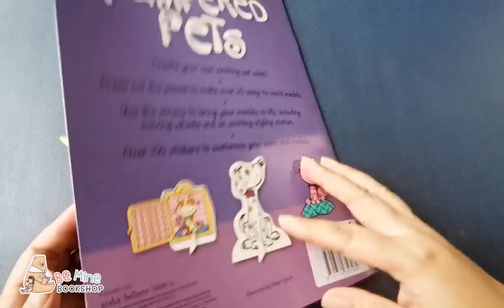║𝐏𝐚𝐦𝐩𝐞𝐫𝐞𝐝 𝐏𝐞𝐭𝐬║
Oɴᴇ-ᴍɪɴᴜᴛᴇ Bʀᴏᴡsɪɴɢ Bᴏᴏᴋ